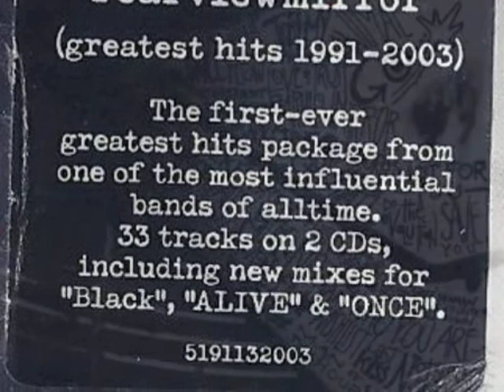Pearl Jam - Last Kiss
Dalla raccolta "Rearviewmirror: Greatest Hits 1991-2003", pubblicata nel 2004